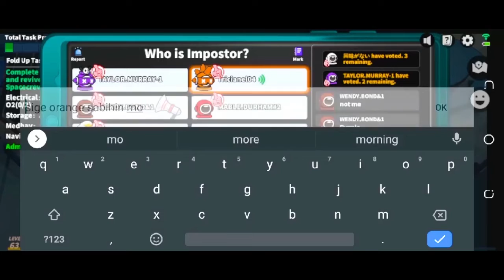Nabuhay ko si Pink! 😁🩺👨‍⚕️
Shout outs will include on my next video. 😎